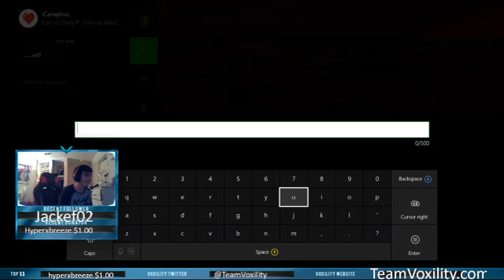umgs on iw?